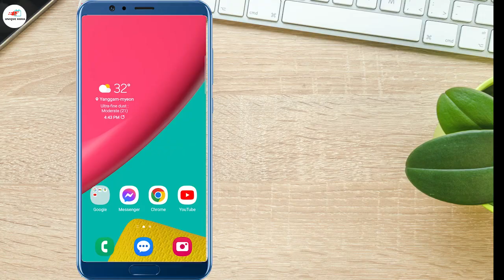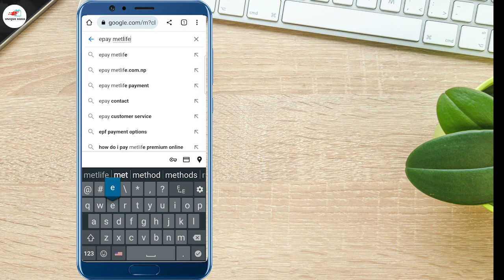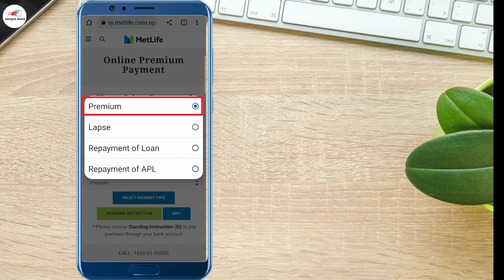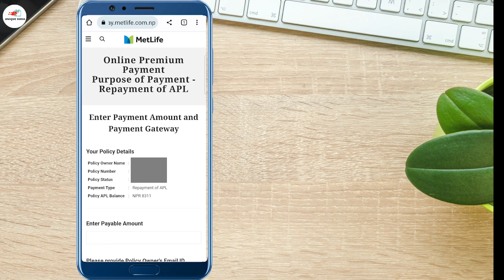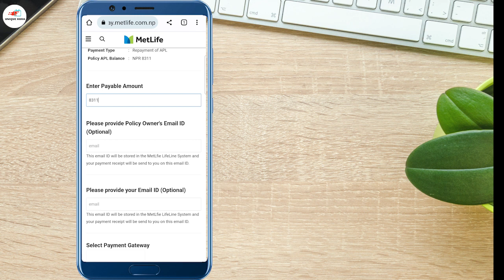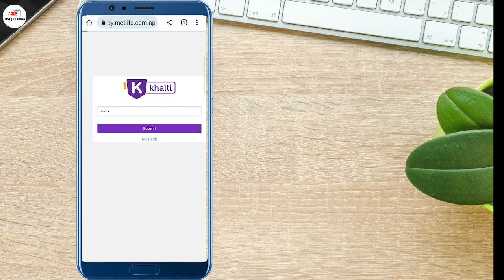How To Pay Online Met life Insurance Premium/Loan | Metlife Online बाट Payment गर्ने तरीका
If you're looking to pay your online Met life insurance premium or loan, then this video is for you! We'll show you step by step how to pay your premiums or loans online, so you can get started as soon as possible!

I upload 💯% genuine tech tips & trick related in nepali language.